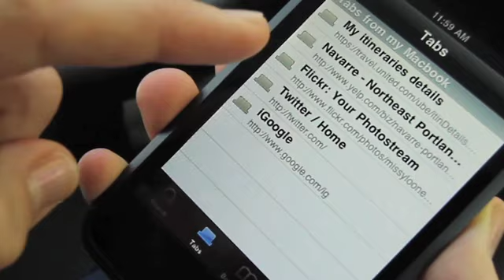Firefox Home "Get Up and Go" Mini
With Firefox Home you can work away at your desk, get up and go, and have everything waiting for you on your iPhone: You Firefox history, bookmarks and open tabs.

Today, Firefox Home helped Caitlin get to the airport. Let's see what happens next.